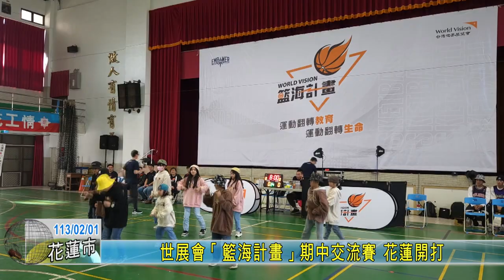20240201 06 世展會「籃海計畫」期中交流賽 花蓮開打